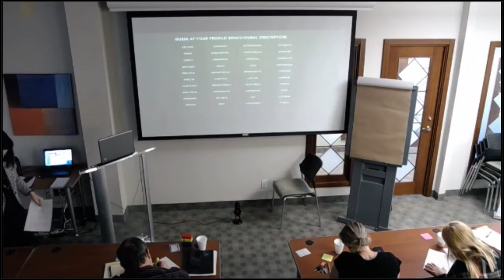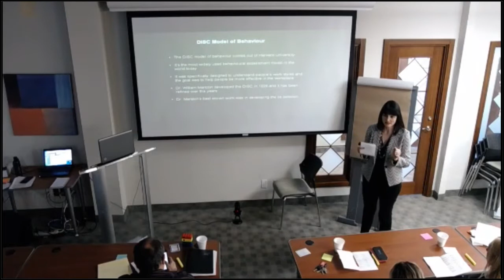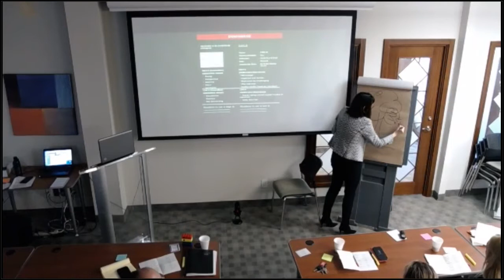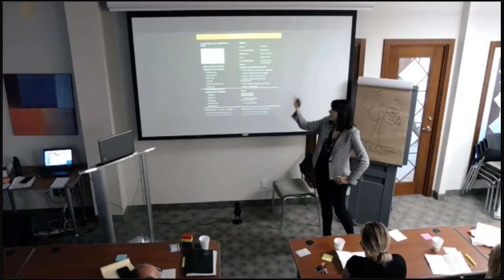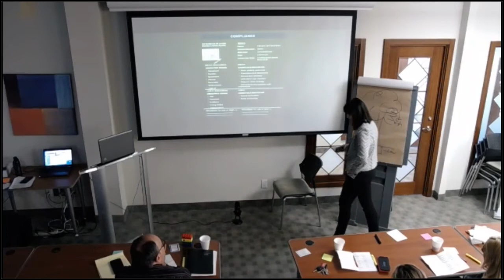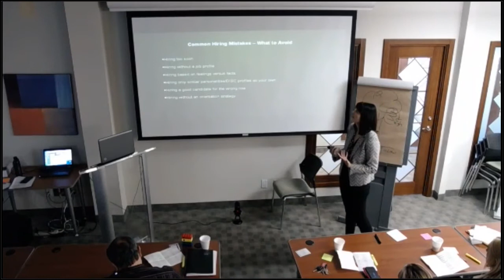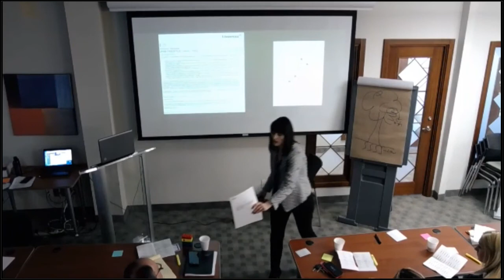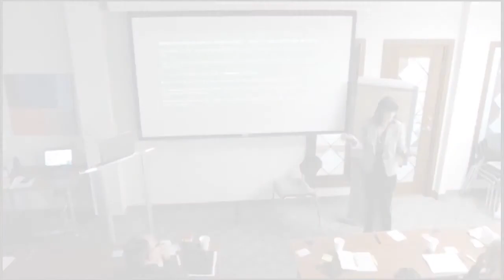Team Building With Victoria Theriault